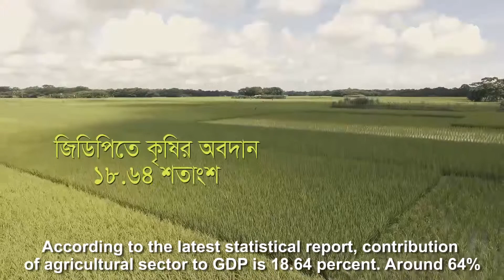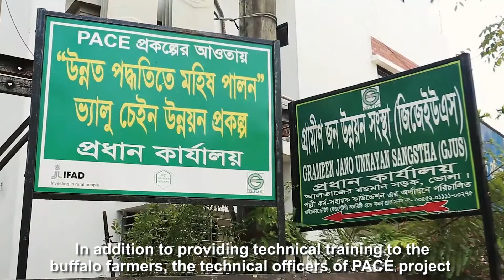PKSF PACE Improvement of Buffalo Breeds through Modern Technology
Agriculture is one of the key drivers of economy. It is also an important sector for Bangladesh. The department of livestock has been playing an important role in the development of agriculture and the economic growth of the country. In order to ensure balanced growth we need to pay attention in all sub-sectors of agriculture including livestock. There is no alternative of creating self-employment for alleviating poverty of the country. Besides we need to ensure availability of protein to fulfill the protein requirement of the people. Due to geographical location, favorable weather, availability of pasture areas and lack of employment opportunities people of southern coastal region of the country are seen engaged in buffalo rearing extensively. The people of this region rear buffalos in their households and also collectively by following the bathan system (free range). Currently buffalo farming has become profitable for milk production and also for meat production. This buffalo farming was not being beneficial for many reasons such as not being able to follow the breeding system, not supplying healthy food, regular vaccine. Considering the importance of buffalo rearing sub-sector in poverty alleviation PKSF is implementing a value chain sub-project in buffalo rearing through Grameen Jono Unnayan Sangstha (GJUS) in Bhola under Promoting Agricultural Commercialization and Enterprises (PACE) project supported by IFAD. The qualitative change of the economic condition of poor families included in the sub-project is remarkable.